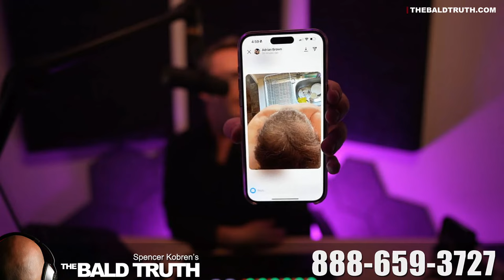Is PRP Worth It? - The Bald Truth - October 27th, 2023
With so many clinics offering PRP, it is worth trying? Will you see good results? Will it ruin your prospects of saving your hair?
00:00 - Intro

A Hair Transplant Mentor™ Presentation
Spencer Kobren's The Bald Truth with Joe Tillman
3:00 PM Pacific
6:00 PM Eastern
10:00 PM GMT
Call from North America - 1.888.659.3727
Call from the UK/EU -  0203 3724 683

Thank you to these web properties that support The Bald Truth™